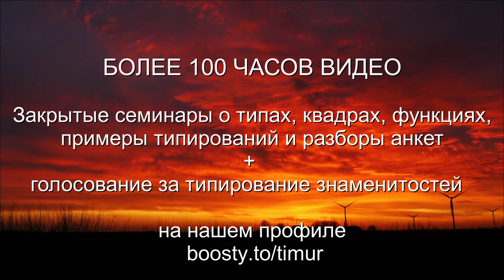Профессия музыкант: Что вас ждёт? Соционика. Центр Архетип